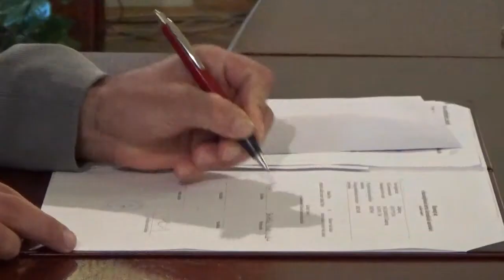Peti & Szabina esküvő